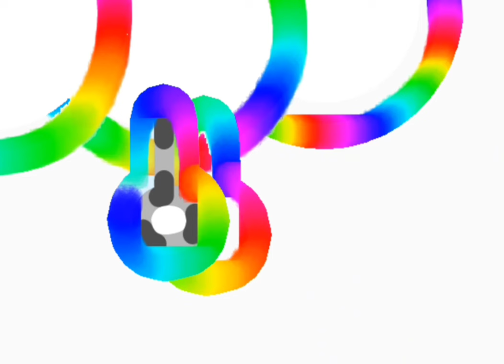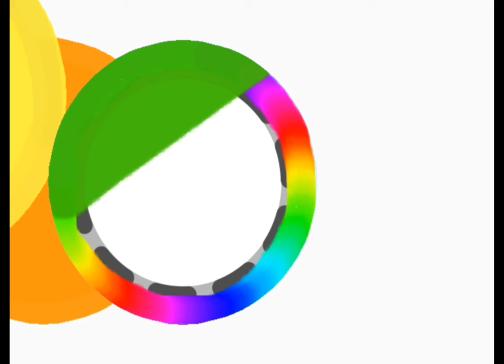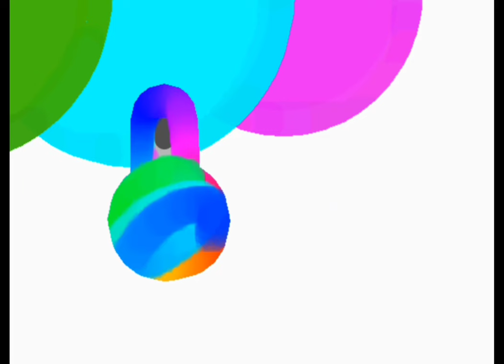How to draw cute "Caterpillar " 🐛 Easy to draw for Kid's | Drawing, Coloring, Painting for Kid's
How to Draw cute Caterpillar🐛 || coloring drawing painting for kids and toddlers ||

1.
2.
3.
4.
5.
6.
7.
8.
9.
10.